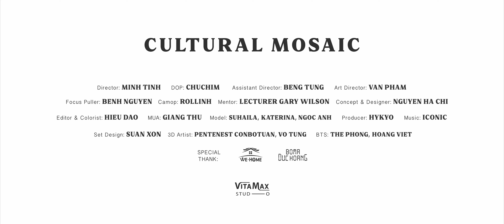🎞️ Fashion Film "Cultural Mosaic" for London College for Design & Fashion -Hanoi 🎥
Bộ sưu tập "Cultural Mosaic" ("Giao thoa văn hoá") lấy ý tưởng chủ đạo từ sự kết hợp văn hoá truyền thống Việt Nam (về mặt trang phục, đời sống) cùng với trang phục nền văn hoá phương Tây những năm 1960s-1970s nổi bật bởi màu sắc, hoa văn sặc sỡ, ảnh hưởng bởi phong trào nghệ thuật Pop Art.

Đặc biệt cảm ơn và trân quý đến sự nỗ lực của tất cả mọi người trong ekip thực hiện film, hi vọng bộ film sau sẽ không còn phải đợi lâu lâu mới được public nữa 🤗

Concept & Fashion Designer: Nguyen Ha Chi
Mentor: Lecturer Gary Wilson
Director: Minh Tinh
DOP: Chu Chim
Art Director: Van Pham
CamOP: Rollinh
Account: Nine9 production
Assistant Director: Beng Tung
Assistant Art Director: Linh Chi
Focus Puller: Benh Nguyen
Editor & Colorist: Hieu Dao
MUA: Nguyễn Giang Thu
Model: Suhaila Saeed, Kate Lam, Ngoc Anh
Producer: Hykyo
Set Design: Suan Xon
3D Artist: Pentenest Conbotuan, Vo Tung
BTS: The Phong, Hoang Viet

A Fashion Film for a student of London College for Design & Fashion
©️ Vimax Studio